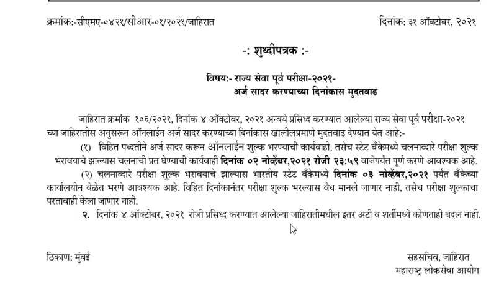MPSC परीक्षा अपडेट // MPSC EXAM NEW UPDATE